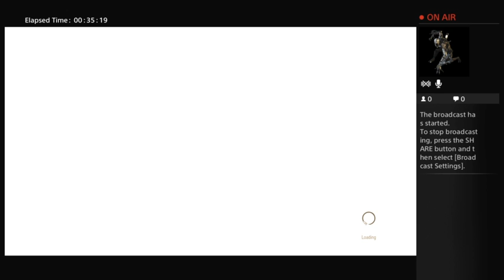The Witcher 3 Gameplay/Freeroam part 2